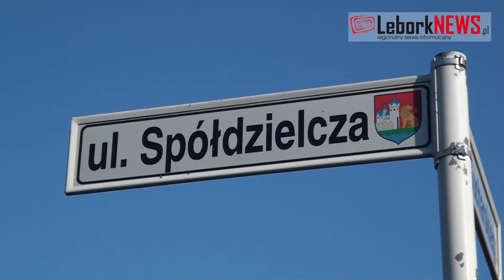2013-07-08 - Koperty otwarte